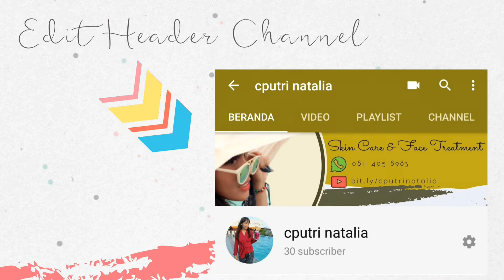My Testimoni kelas Kalive youtube & Video Inshoot